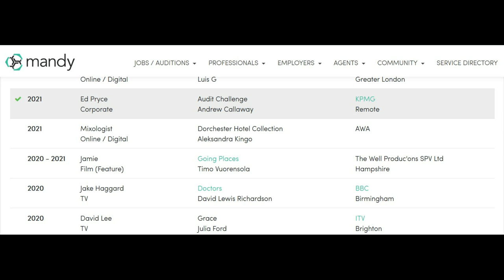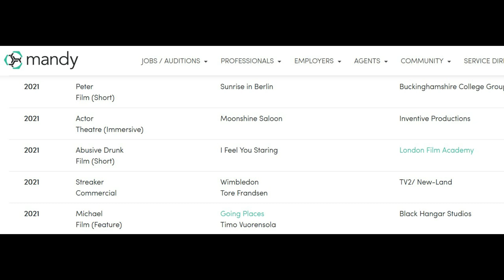Jeepers Creepers 4 | MORE Cast Found For The Creeper To Feed On Soon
Jeepers Creepers: Reborn still has not announced the cast officially but that hasn't stopped us from putting the puzzle together ourselves. Two new cast members have been found that could be potential meals for the creeper this fall. Jeepers Creepers 4 is expected to arrive this fall, this month is the 20th anniversary, and fans hope something will happen this month officially regarding the film.